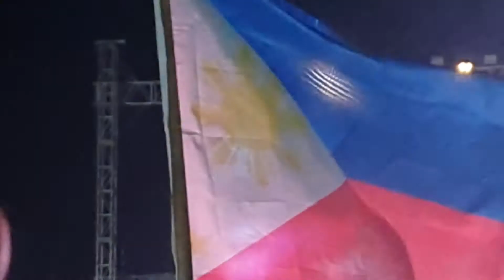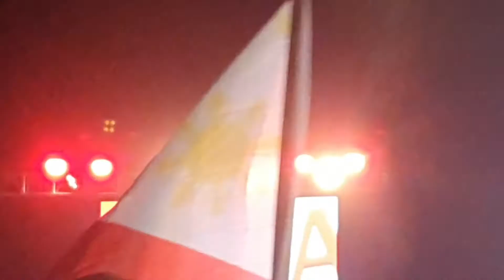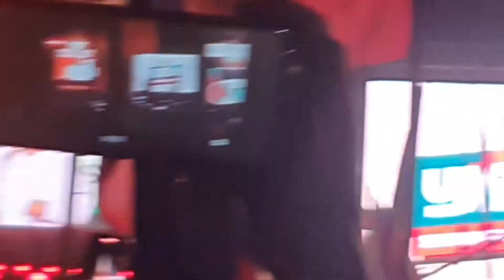Andrew E. Pinasaya Ang Mga Taga Suporta ng BBM-Sara Uniteam 2022 Miting De Avance Parañaque City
Crowd Goes Wild when Andrew E. performs his famous jingles for BBM-Sara in Uniteam's Miting de Avance in Parañaque City.

2 days before election. whoever wins you got my full support for the betterment of our country Philippines.